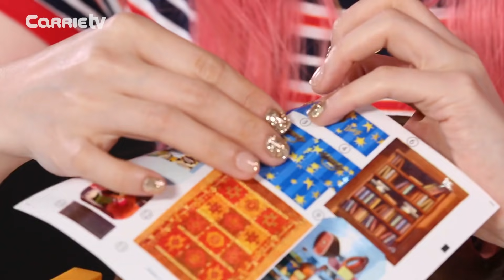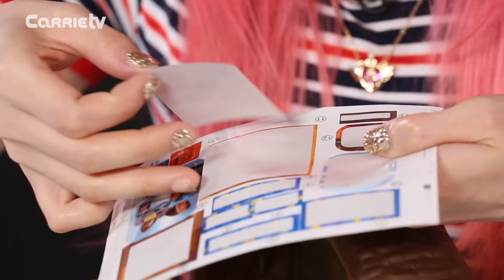Bermain Masha dan Beruang | Unboxing Bear House Masha and the Bear | Mainan anak | Kids Toys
Halo teman-teman!
Stella hari ini akan unboxing Masha and the Bear? Wah ini sepertinya pertama kali Stella bermain dengan Masha dan beruang. Langsung nonton videonya saja yah ..

Terima kasih
Sampai Jumpa ~ ^^